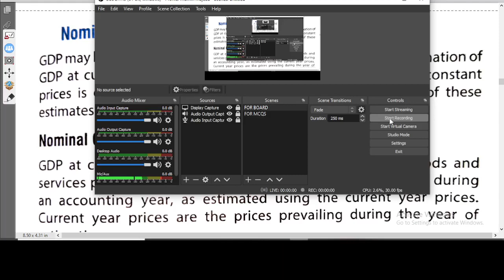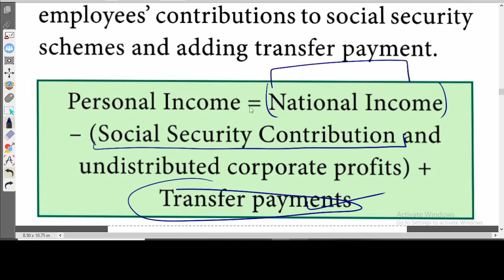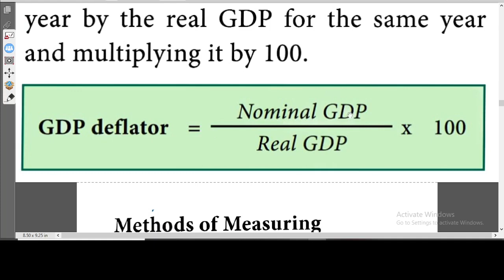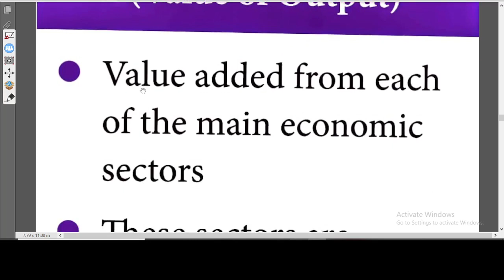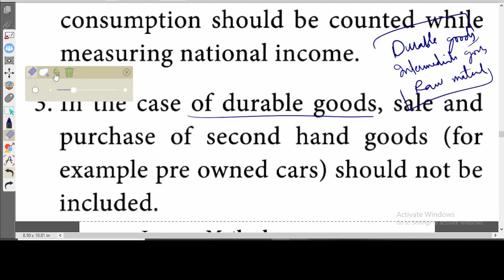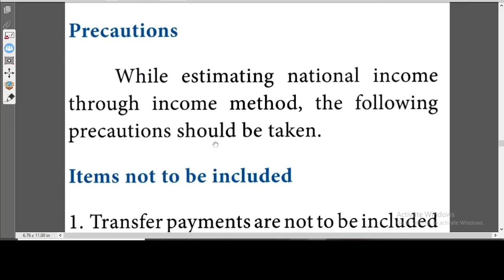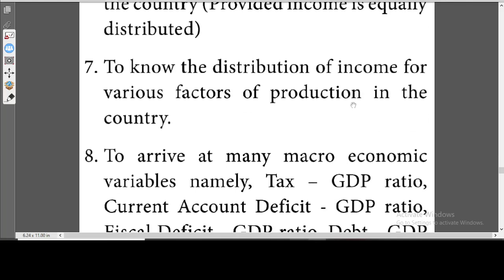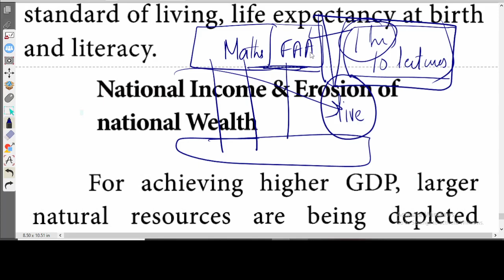LEC 31 || NATIONAL INCOME- PART 2 || JKSSB || ECONOMICS || FOR ALL POSTS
OR SEARCH " Mumin Sir's Academy" ON TELEGRAM